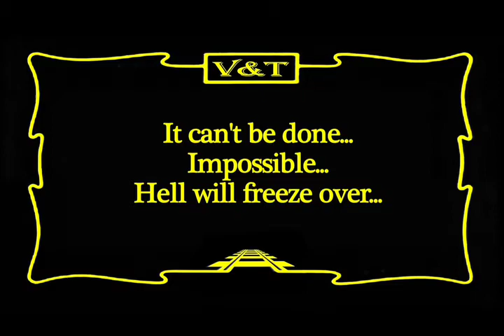V&T OVERMAN YouTube 2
They said it could not be done!!  The first obstacle in the reconstruction of the V & T Railway, was crossing the Overman Pit, which was an abandoned open pit mine where the original right of way ran.  Did we make it across??   This short sample is just a part of the exciting new DVD about the history and reconstruction of the legendary V & T (Virginia and Truckee) railway which tells the story and can be ordered from the Northern Nevada Railway Foundation Web Store